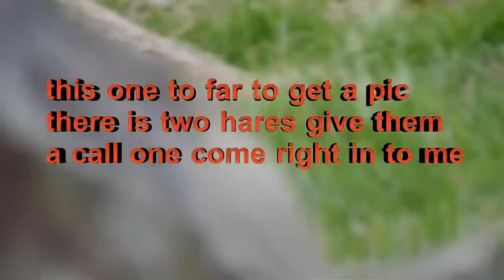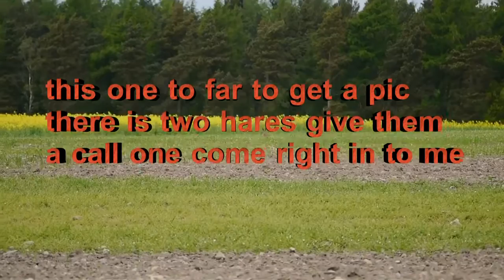hare calling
calling hares in